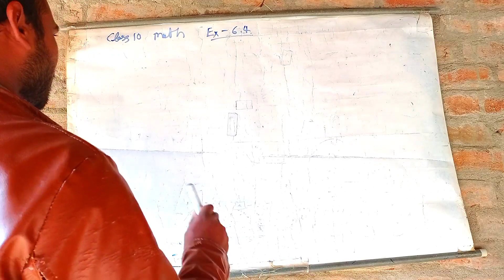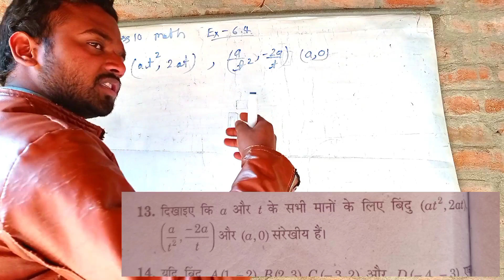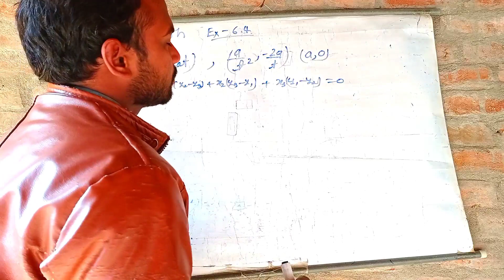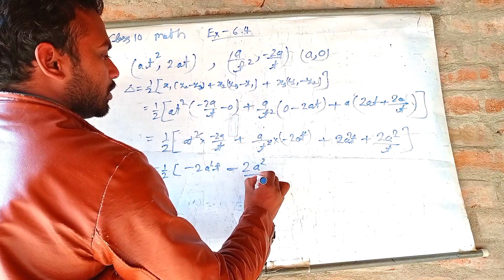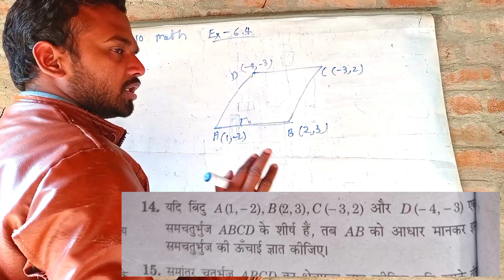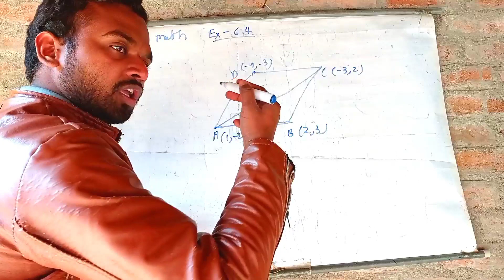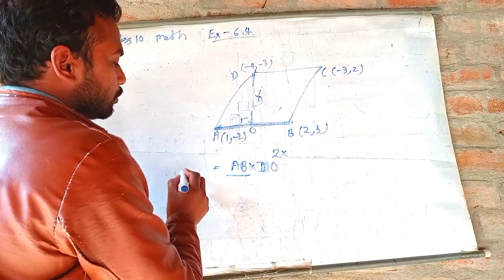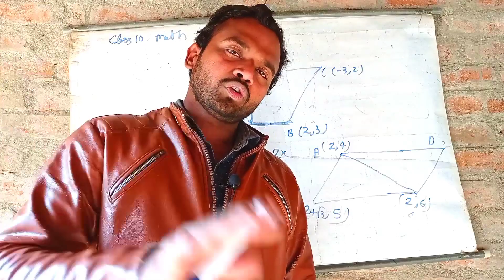Exercise 6.4 / Part 3 / निर्देशांक ज्यामिति / Class 10 / Arihant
Exercise 6.4 / Part 2 / निर्देशांक ज्यामिति / Class 10 / Arihant